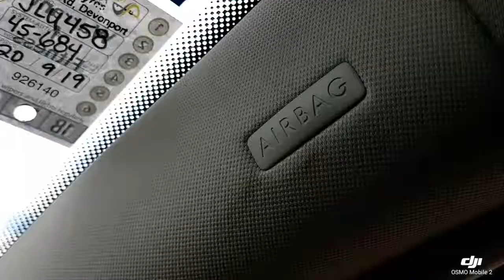2006 VW Passat